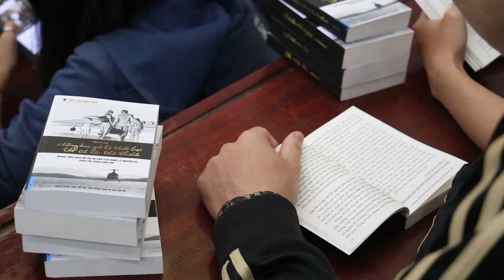Hành trình những cuốn sách đổi đời tại TP Hồ Chí Minh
Vào ngày 31/1 - 1/2/2015, Hành trình những cuốn sách đổi đời đã đến với TP Hồ Chí Minh. Chương trình được tổ chức tại 3 địa điểm với nhiều sự kiện hấp dẫn.
Cùng xem qua clip tổng kết chương trình tại TP Hồ Chí Minh nhé!